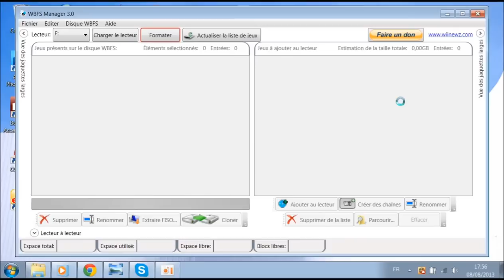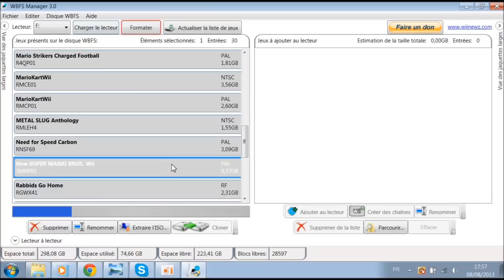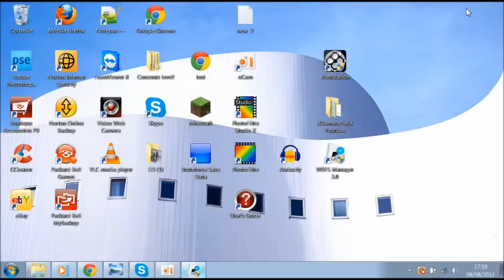Mettre Jeux Wii Disque dur et Les Telecharger [Description Lien]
Des liens de jeux en 1 lien : [ils sont tous bien]
[+ de 100 jeux ,il y a plusieurs pages]
Ensuite je vous propose :
voilà ils sont tous bien je precise

Coucou , je vous presente ce tuto " Comment mettre des jeux WII (iso) sur un disque dur externe ou clé usb ?"
Les materiaux :
Un disque dur externe avec son cable usb..
OU
Une clé usb (8go = 2,3 jeux WII iso)
Et enfin WBFS Manager :
Prenez le 4e liens (le dernier) ..
et Avoir des jeux WII (iso) !!!

Alors voici le tuto :
1/ Lancer WBFS Manager , choisissez votre lecteur : (le mien c'est F: ) faites "formater " , si votre disque dur contient des données sauvegardés les , c'est important (il est obligés de formaté avec wbfs manager) !
2/  Cliquer sur Charger le Lecteur , tout ceux passe bien pour le moment !
3/ Vouss voyez sur l'ecran de droite : 'Parcourir' , donc cliquez dessus (c'est en bas) ..
Et choisissez votre jeux .iso ! :D
Ensuite ..
En 4/ Ajouter au lecteur qui est juste à cotés de parcourir , si vous voyez que votre jeux n'apprait pas En haut vous voyez actualiser les jeux ! :)
Donc VOILA JESPERE Vous avoir aider un pouce bleu et abbonez vous :)
Tchous :)